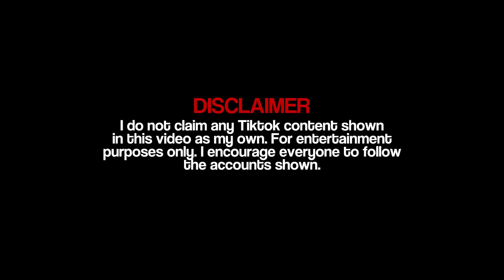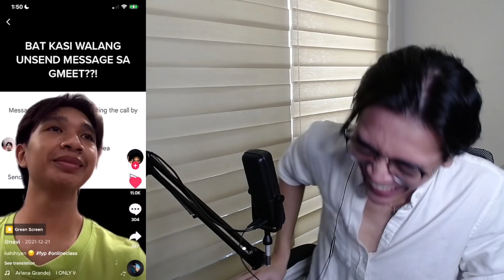TIKTOK LIKES REVEAL (PART 1???)